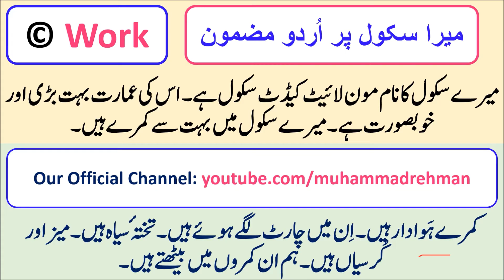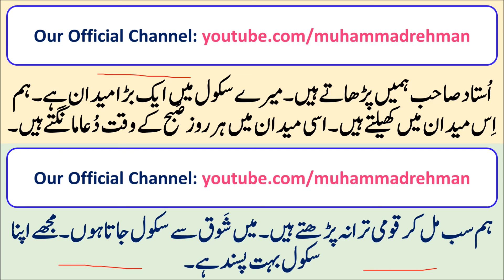Mera School Mazmoon Essay for dosri aur tesri Class in Urdu